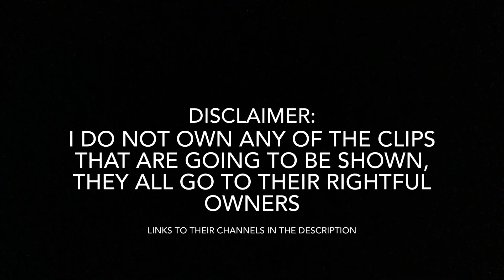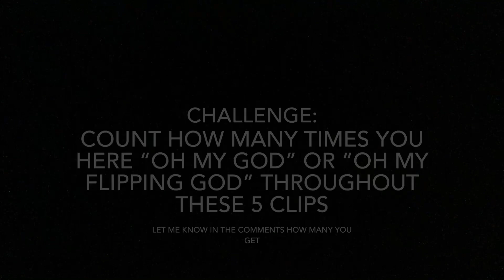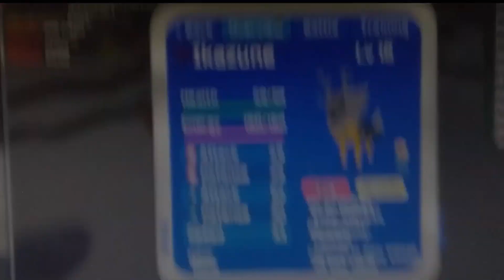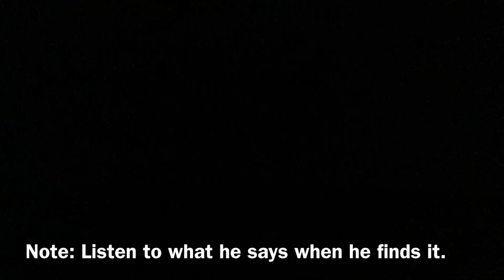(Hilarious) Top 5 Gleaming Christmas Ikazune Finds by Loomian Legacy Players #4 (Part 1)